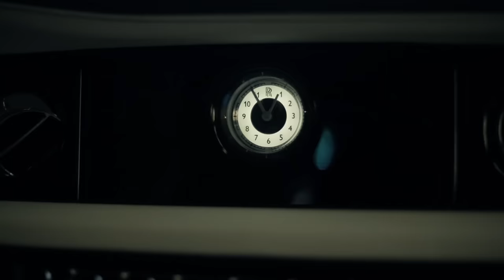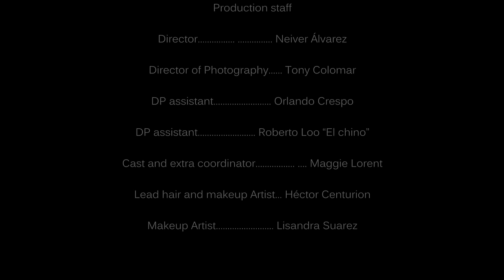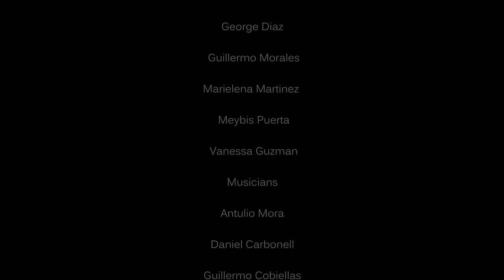Lucy Grau On The Radio (Salsa Version) With Credits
December 21, 2013 * Official Video for Lucy Grau - "On the radio"